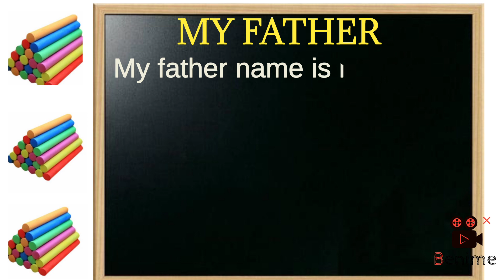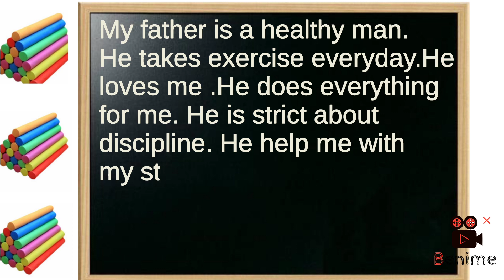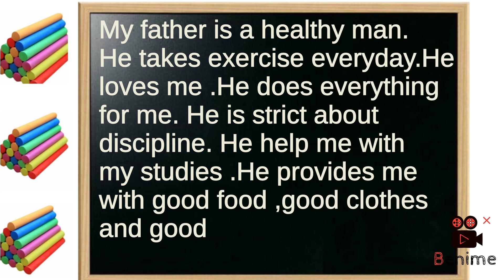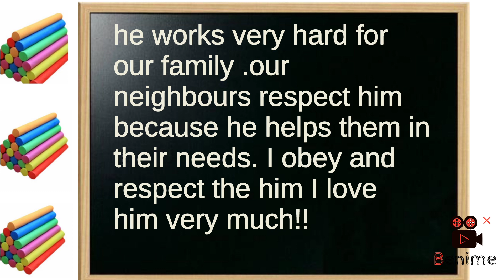myfatheressayinEnglish 10lineonmyfather| essayonmyfatherinEnglish myfatheressay myfathernibhandh